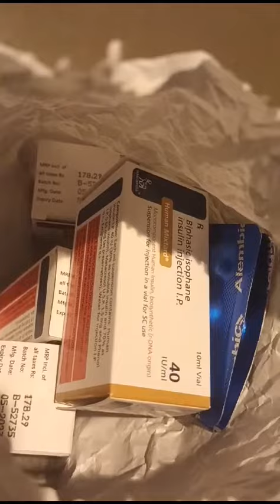Bewa ma sab ko medicines diya gaya